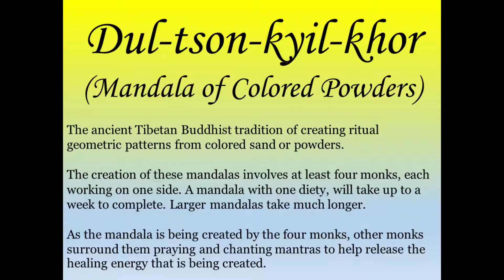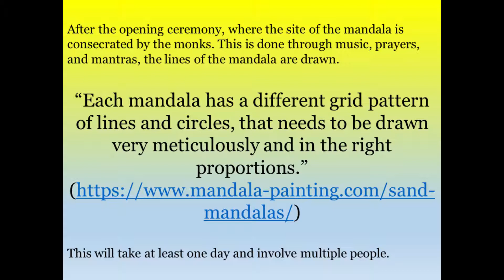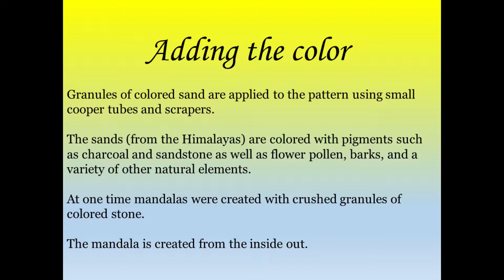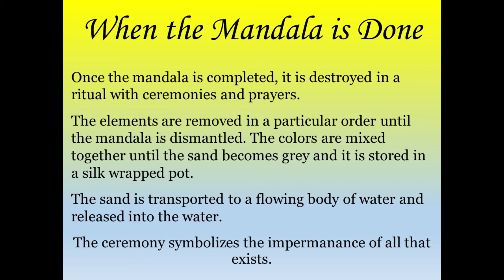Mandala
The Folk Arts Program at Arts Mid-Hudson presents Throwback Thursday.
The Mandala at Kagyu Thubten Choling Monastery in Wappingers Falls, New York from
June 27 – July 1, 2005. The work of Eileen Condon

-20 years of folk arts programming in the Mid-Hudson Valley-